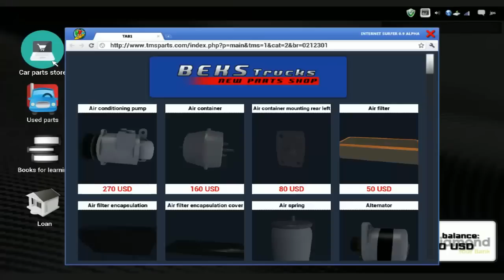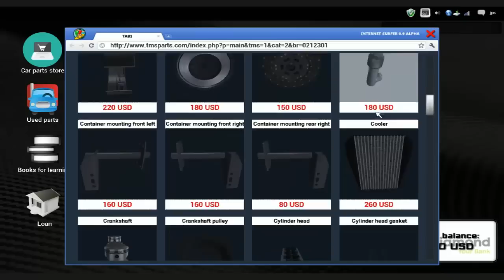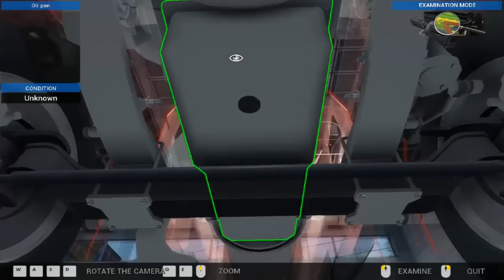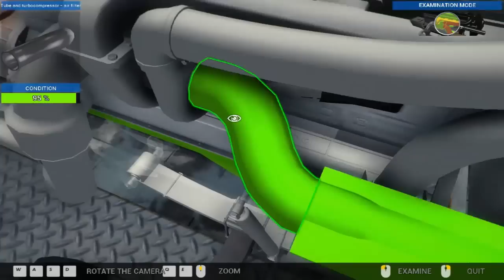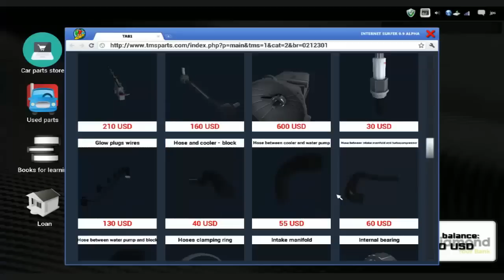Truck Mechanic Simulator 2015- Czyżby nowa seria ? :D